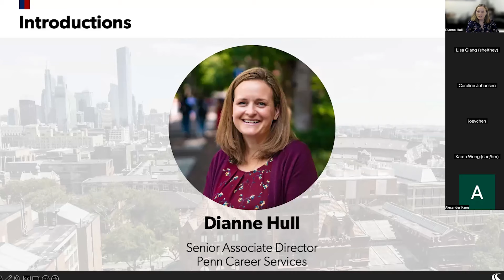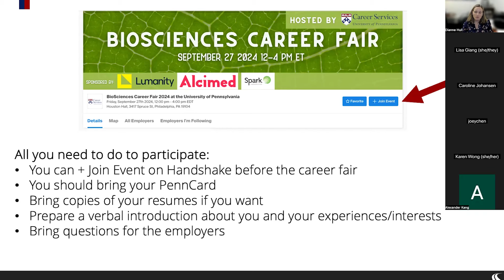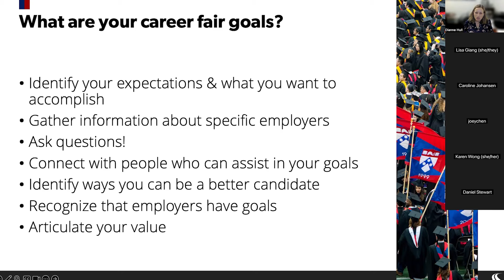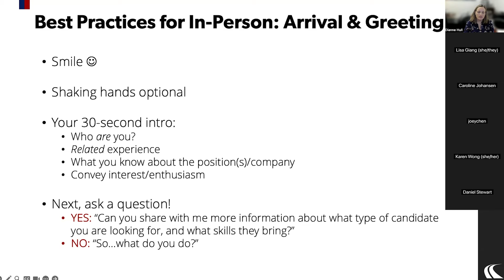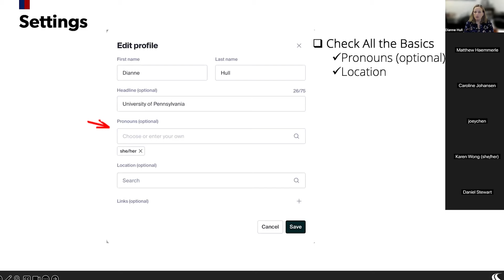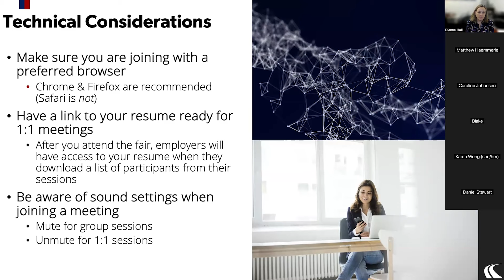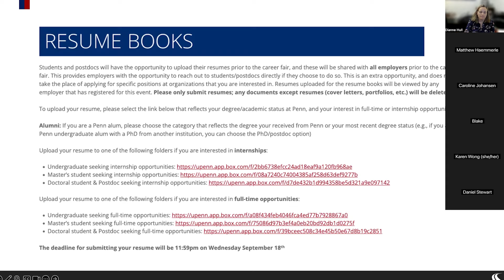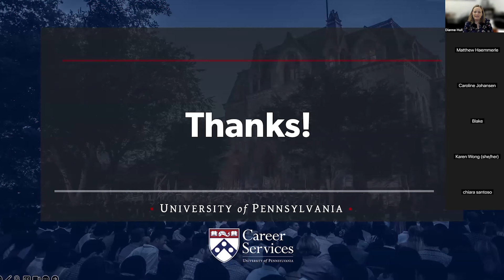Prepare for BioSciences Fair 2024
Whether you are in the first years of your academic program at Penn, or right at the end of your postdoc, there are many benefits to attending the BioSciences Career Fair on Friday, September 27th. You don't need to be looking for an internship or full-time opportunity right now to take advantage of career fairs. As one of the smaller career fairs coordinated by Penn Career Services, there are plenty of opportunities for you to engage with the employers to explore future career options, connected with Penn alumni representing their organizations, learn what skills are valued, and also get best practices for applying for specific roles. Employers enjoy talking with students and postdocs at these events, and there is lots you can learn to help you in your future job search.

Watch this information-rich workshop to:
- Learn how to confidently navigate an in-person and virtual career fairs
- Create a compelling resume for the resume books that are shared will all employers prior to the fairs
- Get insights into the types of questions you can ask during a career fair
- Feel confident networking with representatives from the different employers
- Learn how to follow-up after the career fair